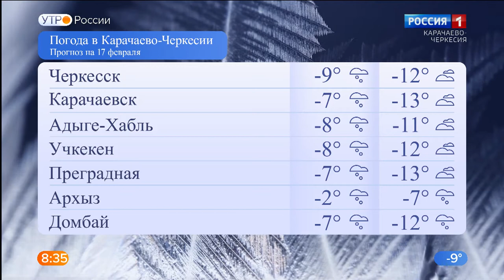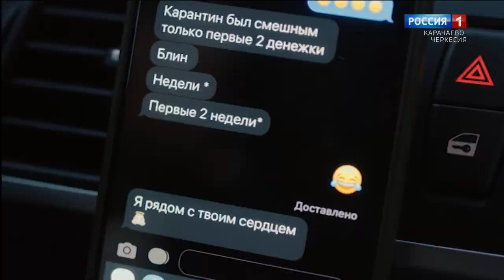Утро России. Карачаево-Черкесия 17.02.2021